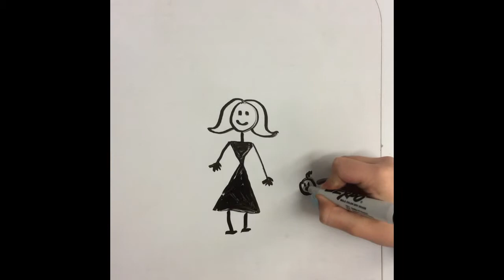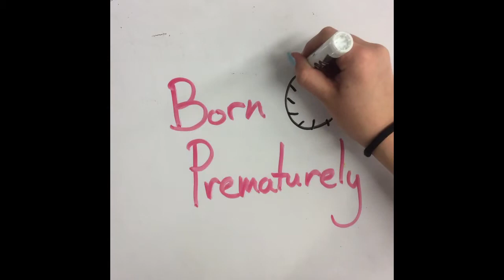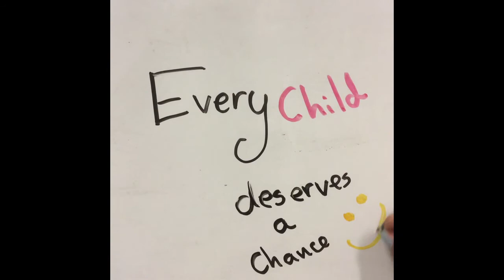Everyone deserves a chance - Tereza Staskova, Young Vin Jeong